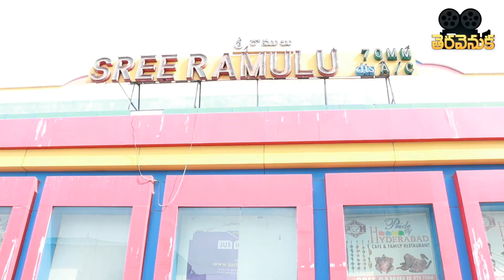Public Talk On RRR Trailer | NTR, Ram Charan, Alia Bhatt, SS Rajamouli | Tera Venuka